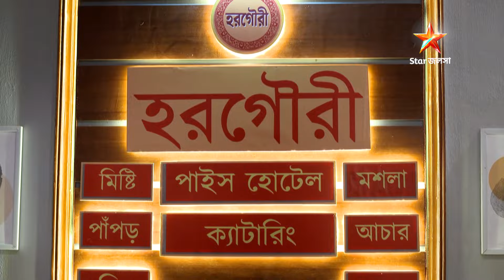আশ্রম বাঁচাতে গৌরীর প্রচেষ্টা।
হরগৌরীপাইসহোটেল । সোম – রবি 10:00 PM